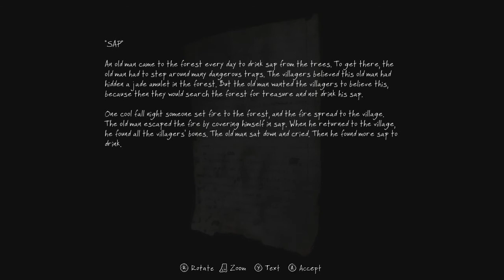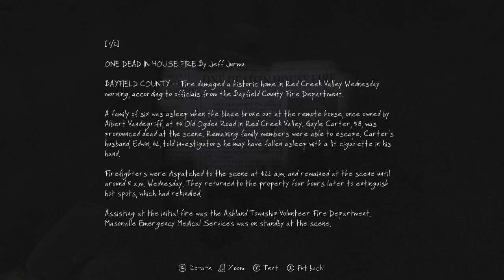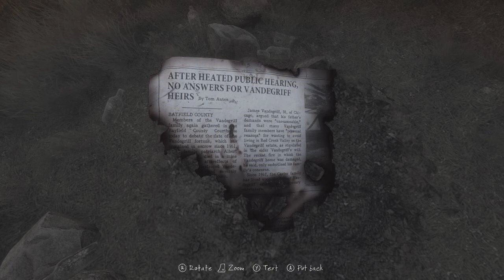Let's Play The Vanishing of Ethan Carter Pt. 2 - Trapland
Where're your legs, bro? Never mind... found 'em.

Liking this video helps me, yo.